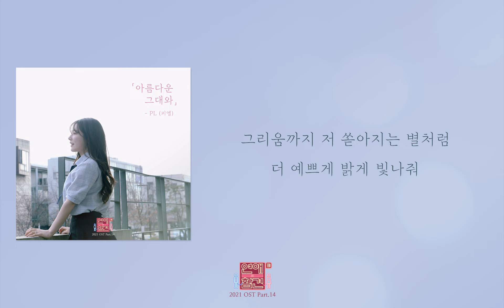[가사클립] PL (피엘) '아름다운 그대와' 연애의 참견 2021 OST Part.14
PL 'A beautiful trip with you' Lyrics Clip
Love Interference 2021 OST Part.14

[아름다운 그대와]는 폴킴의 '모든 날, 모든 순간(Every Day, Every Moment)'을 히트시킨 작곡팀 어깨깡패와 김기림 작곡가의 작품으로 아련한 느낌의 일렉트릭 피아노와 영롱한 빈티지 신시사이저 사운드, 90's 스타일의 L.A. 기타 사운드가 특징인 레트로 발라드곡이다. 정교한 화성과 풍성한 사운드, 후반부로 갈수록 몰아치는듯한 구성에 세련되고 감성 어린 PL (피엘)의 진솔한 보이스가 더해져 감정을 끌어올린다.

[Credits]
Executive Produced by 고영조(MOON)
Produced by 감성소녀 / Presented by 도너츠 컬처앤뮤직 그룹

Lyrics by 어깨깡패 / Composed by 어깨깡패, 김기림
Arranged by 어깨깡패, 김기림

Chorus by 임단우
E.Piano, Guitar, Bass, Drums by 김기림